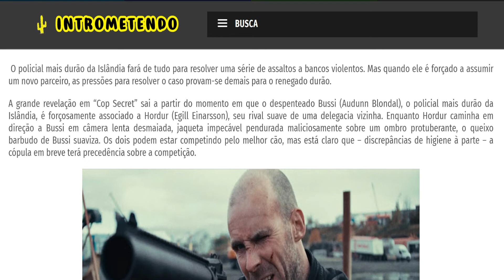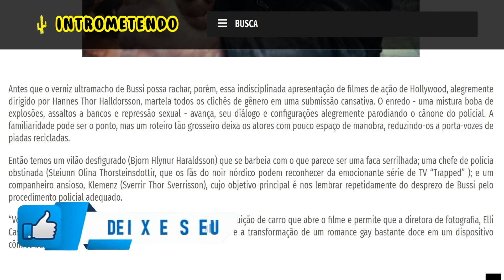Cop Secret (2022) - Crítica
O policial mais durão da Islândia fará de tudo para resolver uma série de assaltos a bancos violentos. Mas quando ele é forçado a assumir um novo parceiro, as pressões para resolver o caso provam-se demais para o renegado durão.